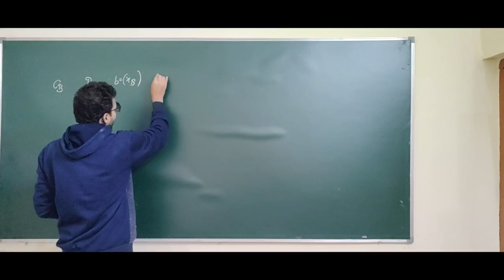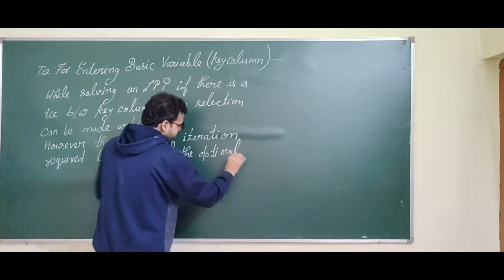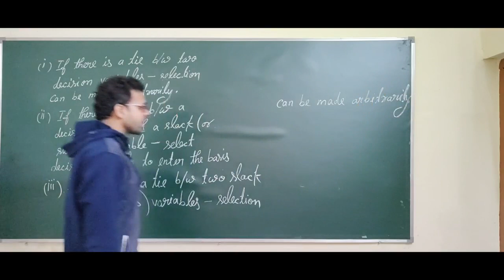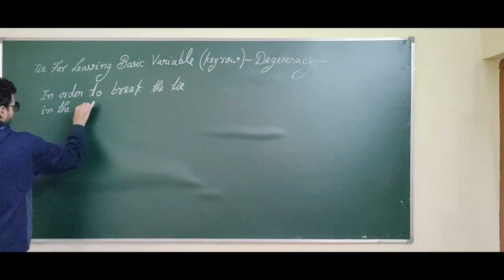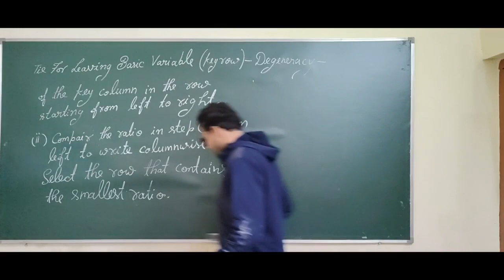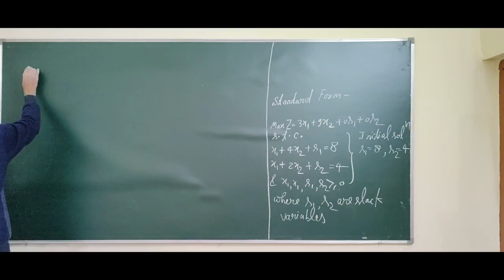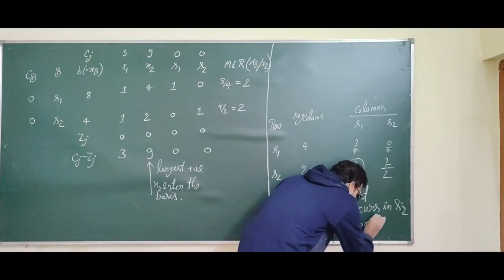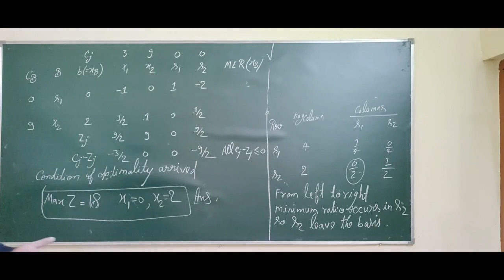LPP Simplex method Lec-11